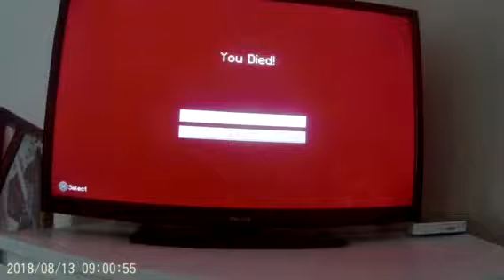Minecraft on PS3 lemon F.C. 23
Join me for a stroll down Minecraft Lane